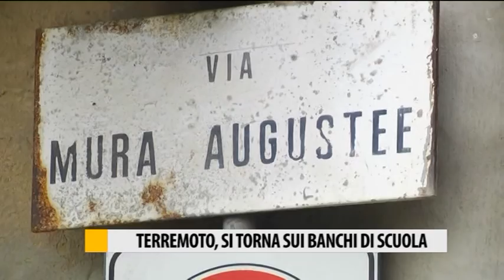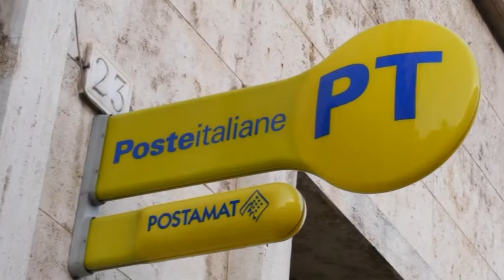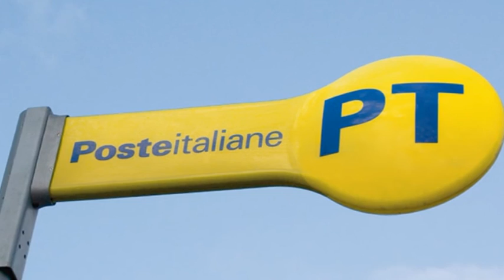Occhio alla NOTIZIA 03/11/2016